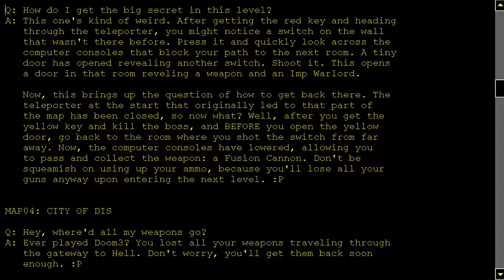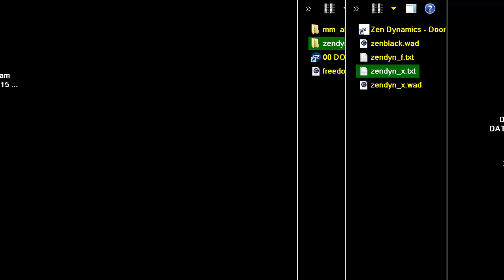DOOM MOD ZEN DYNAMICS By Xaser The Conqueror MAP 01